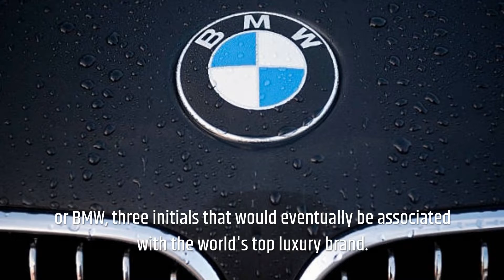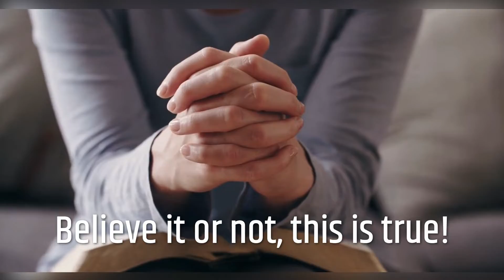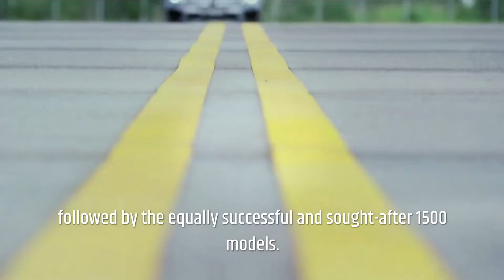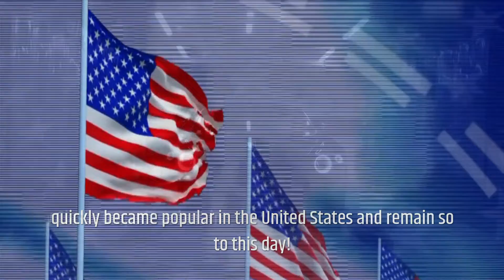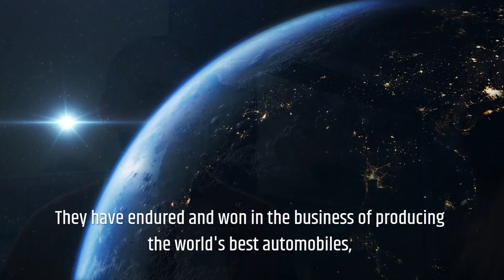The history of BMW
The history of BMW / bavarian motor works
BMW (bavarian motor works, the history of bmw), German automaker, simply 3 characters suffice for all over the world results. However that results didn't happened quick and easy, along with the BMW firm experiencing countless problems and also setbacks. Based upon today's frustrating results and also best online credibility and image, it is actually extremely quick and easy to presume certainly there certainly were actually no dark minutes or even bad choices around the world of BMW / bavarian motor works. However, along with enduring center worths of exceptional design, high top premium and also dependability, BMW has actually expanded to become a innovator in supplying fee items, fee solutions and also fee knowledge for motorists with the many years. It was with devotion, a dedication to high top premium and also a need to provide exactly just what has actually happened called THE fee vehicle company around the world, that BMW has actually certainly not just gained the label of tale and also symbol, however kept that label with the many years, ending up being every single time an automobile drivers desire very personal and also to covet.

timestamps:
00:00 intro
00:23 short overview
01:47 the history of BMW
04:18 BMW first motorbike
06:54 the first "M"
08:34 the first electrical car "i3"